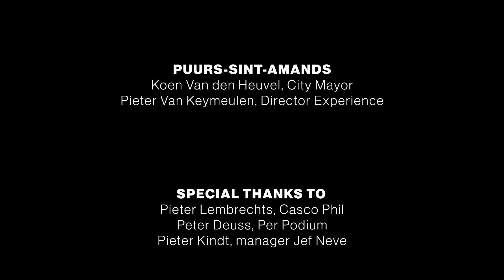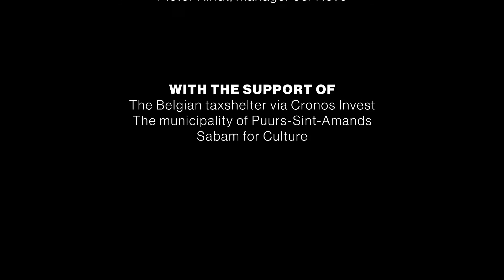Rain Requiem - III. Offertorium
The subtitles follow the original languages as performed during the concert (Dutch, French, German, English and Latin). Here below you can find a Dutch and French transcription.

Rain Requiem
Graduale/Offertorium

Nederlands

Koor:
Wij zijn de natte doden
Veertig keer nat
Wij stierven in het donker
Wij werden de nacht

Sopraan en bas solo:
Wij werden op tafels
Van inox gelegd
Iemand palpeerde ons
Iemand keek weg

Koor:
Wij waren vaders, wij waren dochters
Wij waren grootouders en broers
Wij waren bakkers en kappers
Gepensioneerden en traiteurs
Hartstochten en ruzies
Rashonden en spijt
We hadden te weinig tijd

Ons gebit, onze huid
Werden gecheckt

Koor:
Wij trokken naar boven
Toen de voorgevel viel
Wij trokken nog hoger
Toen de achtergevel viel

De huizen verkruimelden
Rondom ons heen
De auto’s tuimelden
Rond onze stem

Wij riepen onze namen
Voor het laatst hardop
Wij beefden, wij belden
Niemand nam op

We lagen in zetels
Al jaren verlamd
De living werd vloeibaar
En vroeg ons ten dans

Wij werden gezocht,
Gemaand en gebeld
We werden behoedzaam
Uit het water getild
Wij werden geborgen in plastiek

Wij lagen daar samen
Samen en stil
Wij wachtten op jullie
Met gerimpeld vel

Sopraan en bas:
Van inox gelegd
Tatouages werden
Nog één keer geflitst

Français:

 Graduale/Offertorium (Offertoire)

Chœur :
Nous sommes les morts trempés
Quarante fois trempés
Nous sommes morts dans l'obscurité
Nous sommes devenus nuit

Soprano et basse solo:
Nous avons été déposés
Sur des tables en inox
Quelqu'un nous a palpés
Quelqu'un a détourné le regard

Chœur :
Nous étions des pères, nous étions des filles
Nous étions des grands-parents et des frères
Nous étions boulangers et coiffeurs
Retraités et traiteurs
Passions et querelles
Chiens de race et regrets
Le temps nous a manqué

Nos dents, notre peau
Ont été examinées

Chœur :
Nous sommes montés à l’étage
Quand la façade s’est effondrée
Nous sommes allés plus haut
Quand le mur du fond est tombé

Les maisons se sont écroulées
Tout autour de nous
Les voitures ont basculé
Autour de nos voix

Nous avons crié nos noms
À haute voix pour la dernière fois
Nous avons tremblé, nous avons téléphoné
Personne n’a décroché

Nous étions allongés sur des sièges
Paralysés depuis des années
Le salon est devenu liquide
Et nous a invités à danser

On nous a recherchés,
appelés et téléphoné
On nous a délicatement
Sortis de l'eau
On nous a enveloppés dans du plastique

Nous étions allongés là ensemble
Ensemble et en silence
Nous vous attendions
Avec la peau fripée

Soprano et basse :
Les tatouages ont été
Photographiés une fois de plus

Rain Requiem
World Premiere, June 23rd & 24th 2022, during STROOM festival

Jef Neve, composer
David Van Reybrouck, writer

COMMISSIONED & PRODUCED BY
Flanders Festival Ghent

ARTISTS
Conductor
Jef Neve

Vocal soloists
Hanne Roos, soprano
Wilfried Van den Brande, bass

Choir
Vocal Ensemble Reflection

Orchestra
Casco Phil

ARTISTIC TEAM
Veerle Simoens, Director Flanders Festival Ghent
Jan Van den Bossche, Dramaturge Flanders Festival Ghent
Benjamin Haemhouts, Director Casco Phil

TECHNICAL PARTNERS
Sound engineer:
Dieter Claeys
Video Captation
Johan Verstuyft & Tim Geerts

Technical partner surtitles:
Capiche

Stage & Grandstand:
Sven De Boer, (PRG)

Light & sound equipment:
Production Resource Group (PRG)

TEAM STROOM by Flanders Festival Ghent

Veerle Simoens, General & Artistic Director
Sophie  Detremmerie, Festival Director STROOM
Jan Van den Bossche, Dramaturgy
Nina Lambrecht, Project Manager & Festival Crew
Annemie Valgaeren, Head of Production
Julie Leroy, Programmation & Production
Heleen Ringelé, Production Assistant

PUURS-SINT-AMANDS
Koen Van den Heuvel, City Mayor
Pieter Van Keymeulen, Director Experience

Pieter Lembrechts, Casco Phil
Peter Deuss, Per Podium
Pieter Kindt, manager Jef Neve

The Belgian taxshelter via Cronos Invest
The municipality of Puurs-Sint-Amands
Sabam for Culture